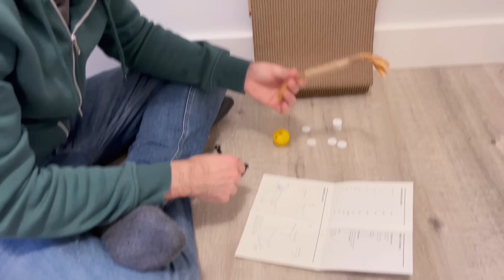¿Cómo PREPARO MI CASA PARA LA LLEGADA DE MI GATO? 🐱🏠| Gatificando habitación para un nuevo gato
¡Por fin, ha llegado el momento! Vamos a adoptar a un gato y, lo primero, tenemos que gatificar la casa, adaptarla para cuando tengamos a nuestro compañero felino. Pero, como bien sabéis, primero tenemos que disponerlo todo en una misma habitación, hasta que el gato se haga con la casa y se sienta cómodo en ella.

En ese punto realizaremos la adaptación de todos los elementos a toda la casa. Pero como este es el inicio, vamos a ver qué hemos comprado a modo básico (comedero, bebedero, juguetes, arenero, comida, arena vegetal, un rascador, transportín, camita y más cosas), cuánto nos ha costado todo y cómo lo hemos dispuesto. ¡Esperamos que os guste mucho y os dé ideas!

Índice de contenidos:
00:00 - Cómo gatificar una habitación para un nuevo gato
01:50 - Arenero básico para un gato
04:07 - Cómo disponer la zona de alimentación de un nuevo gato
06:39 - Montando un rascador muy original de cartón para un gato
12:50 - Zona de descanso de un gato
14:00 - Montando el transportín para mi gato
15:43 - ¿Qué juguetes he elegido para mi nuevo gato?
17:10 - Feromonas faciales sintéticas felinas para que un gato se sienta cómodo en casa
17:51 - El cepillo que le hemos comprado a nuestro gato
18:21 - ¿Cuánto nos ha costado el alimento para nuestro gato?
19:35 - Aprovecha cualquier caja para tu gato
21:26 - Despedida, presentación de gatos y tomas falsas

Esperamos que este vídeo te haya entretenido y ayudado a saber cómo preparar tu casa para cuando adoptes o acojas a un nuevo compañero felino. 🙂

Canciones usadas:
“Music For Podcasts 04” de Lee Rosevere.
“Benji” de Dyalla
“Lawrence” de TrackTribe.
“Indecision” de Dyalla.